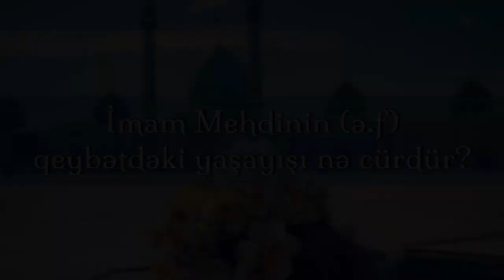İmam Mehdinin (ə.f) qeybətdəki yaşayışı nə cürdür?